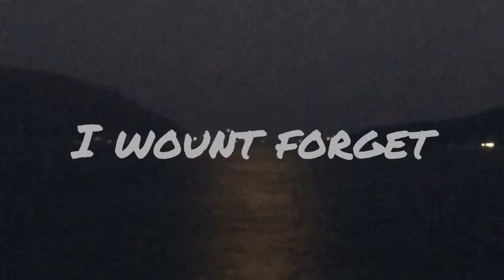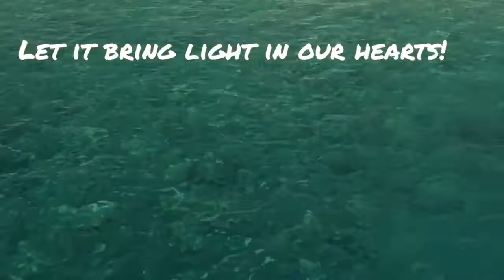Tatyana Starkova -Nad sinim morem-Таня Старкова -Над синим морем